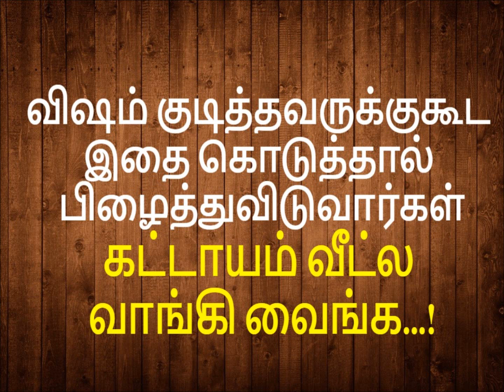must watch and share..